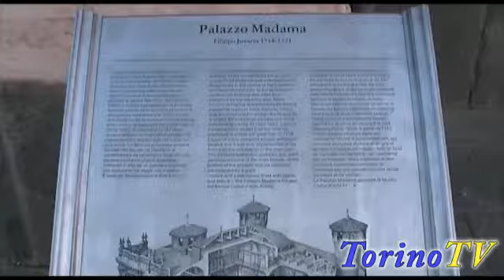Microsoft Tag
Torino è la prima città ad avere i tag! Non è un nuovo slag ma il nuovo modo di avere informazioni su quello che c'è in città semplicemente passandoci sopra la fotocamera del cellulare.